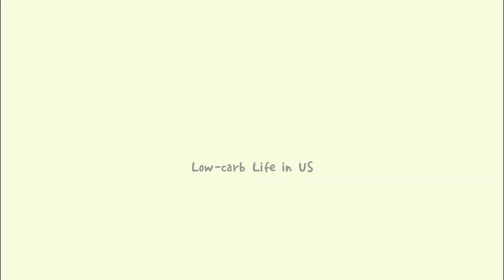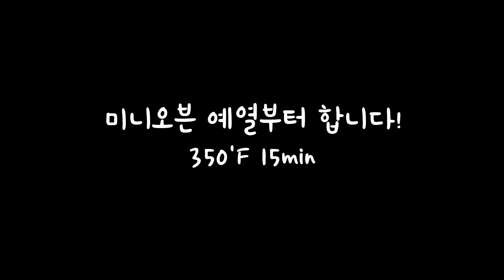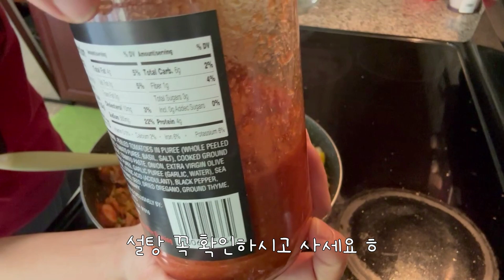저탄수 미국일상ㅣ2가지 간단 캐서롤 레시피ㅣ저탄수 요리 추천ㅣ소세지살라미토마토치즈캐서롤, 소세지양배추볼로네제치즈캐서롤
00:00 인트로
00:09 소세지 살라미 토마토 치즈 캐서롤
01:57 소세지 양배추 볼로네제 치즈 캐서롤

🎵오늘의 일기 -  • 월요일에 필요한 것! : 귀여운...
🎵오늘의 일기 -  • 보송보송 편안한 음악 (Aest...
🎵오늘의 일기 -  • 비타민이 되어줘! 🍋 (Vita...

ㅎ

[고도체, 어비 찌바체 폰트 사용]